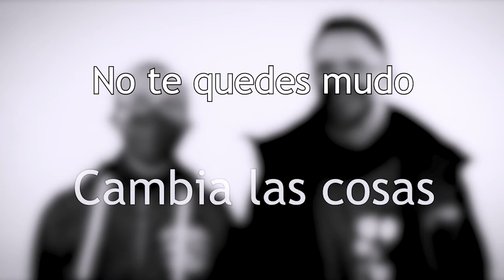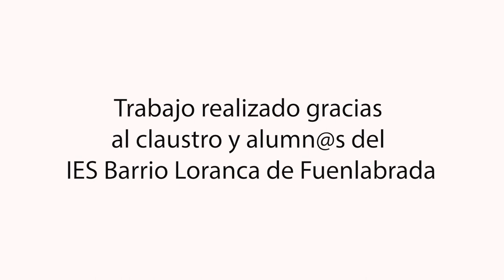Preguntas sin respuestas. IES Barrio de Loranca. Fuenlabrada